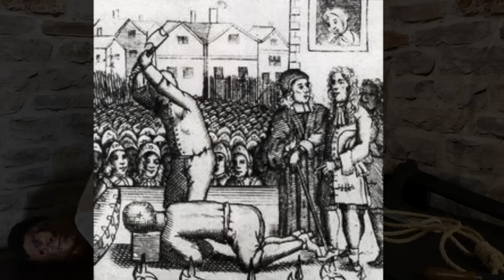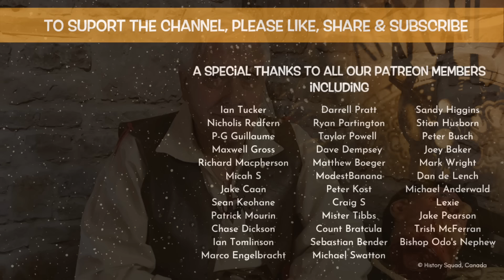Jack Ketch executioner | Boiled body parts in his kitchen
In this history video, Jack Ketch executioner | Boiled body parts in his kitchen, Kevin Hicks follows the career of Jack Ketch, executioner to Charles II and James II, and one of the bloodiest public servants ever.  We look at how he turns from hangman to axeman, bungling the executions of both Lord Russell and the Duke of Monmouth.  We also look at Ketch's kitchen, where he could be found boiling body parts from his victims.

IMAGES:
Execution of Duke of Monmouth:  Courtesy of the Rijksmuseum, Amsterdam; object no. RP-P-OB-44.638
Execution of Lord Russell:  Courtesy Alamy Stock Photo
Tyburn Gallows:  Courtesy Alamy Stock Photo
Boiling pot:  Courtesy of People's Collection Wales